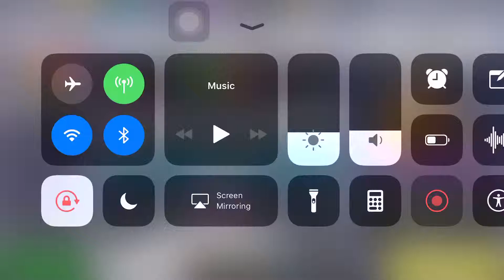Finishing off 2 Star King boss!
Yea I played really hard and fast lol